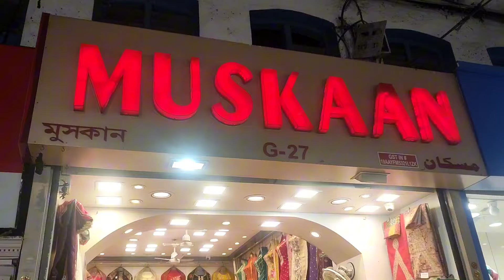Meeting with my favourite didi। kolkata vlog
Hello everyone this is Urmi Saha. Here is an another amazing vlog for you guys. hope you will enjoy it.

Have you seen my other vlogs?